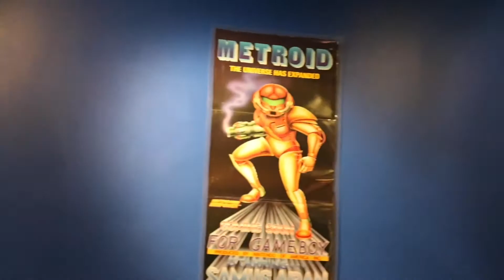The Prodigy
They said we wouldn’t be able to film a movie in Southdale Mall without getting kicked out...jokes on them, we got kicked out as we were leaving.  What we’ve created is a mocumentary about the 1980’s arcade game Frogger, that will make you wanna play real life frogger on a highway, blindfolded.  This is solely for my own enjoyment, and not monetization.  Enjoy!